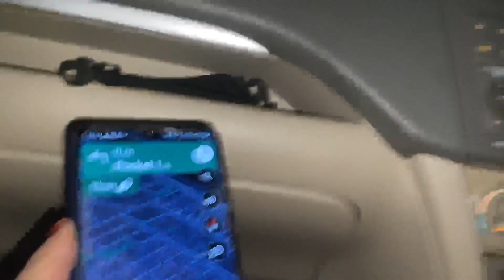😎Shaadi mein kiye mazey ❤️